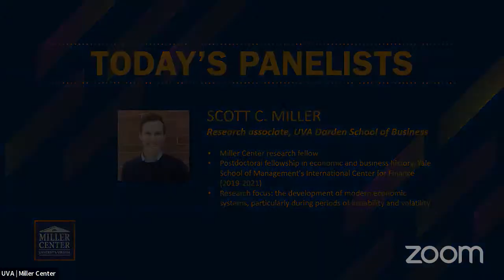War and the risks of a global financial crisis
What will be the economic impact of Russia's war in Ukraine? Is Russia likely to endure an all-out crisis? And how will that affect global financial markets?